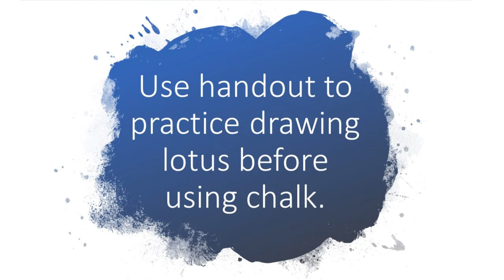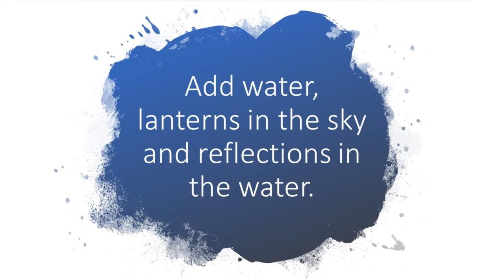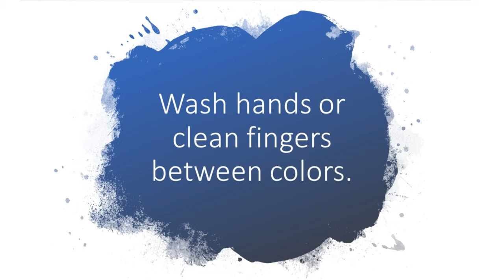Chinese Lantern Festival with Lotus Lantern Art Tutorial - Art With Trista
Draw a Chinese Lantern Festival Lotus Lantern with this art lesson.